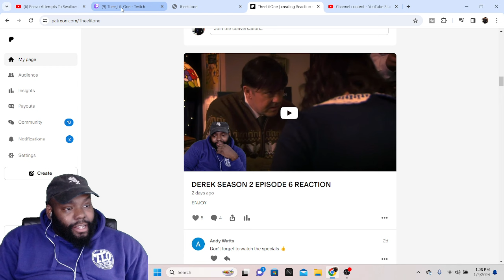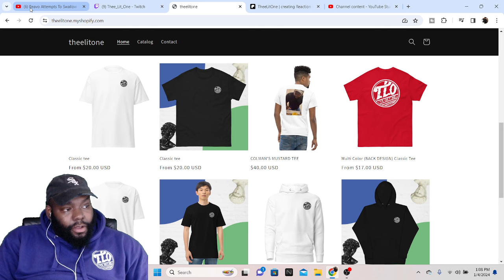CHICAGO DUDES REACTION TO Beavo Attempts To Swallow Roast Dinner!